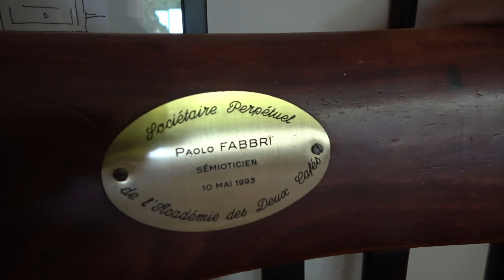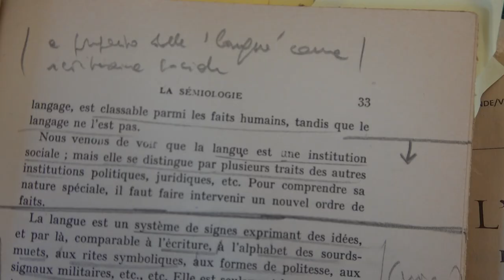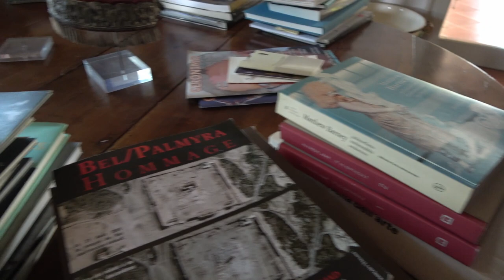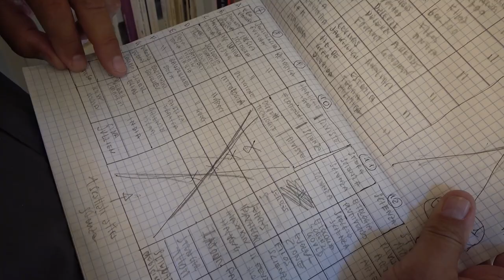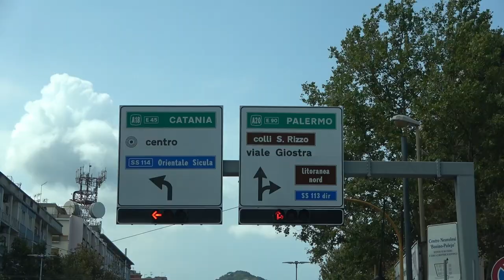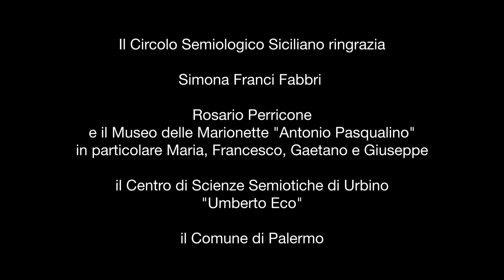La biblioteca Paolo Fabbri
Paolo Fabbri ha donato al Circolo Semiologico Siciliano la sua biblioteca, una delle più importanti che esistano al mondo per la Semiotica. Questo video testimonia del suo viaggio in Sicilia, dove sarà presto a disposizione degli studiosi.
Il fondo Paolo Fabbri è custodito all'interno della biblioteca Giuseppe Leggio del Museo Antonio Pasqualino e si trova a Palazzo Tarallo a Palermo.